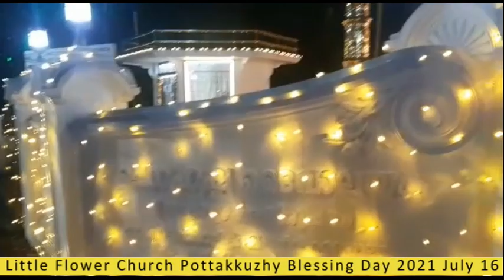Baptiasm Pond Renovation & Rededication on May 1st 2022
Historical / L F Church Pottakkuzhy